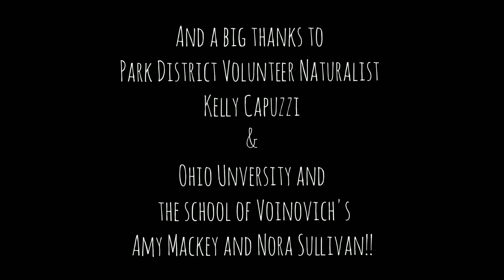Part 1 Life in Deer Creek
Join the Park District on this Part 1 of 2 series with an electro-fishing demo during our Life in Deercreek program with Pickaway County Park District Volunteer Naturalist Kelly Capuzzi and Ohio University Voinoich School's Amy Mackey and Nora Sullivan!